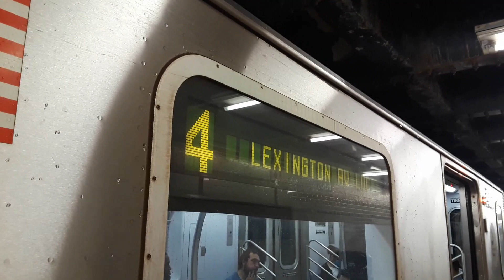IRT Lexington Avenue: R62A, R142, R142A (4) and (6) Local trains @ 103rd Street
[IRT Lexington Avenue Line:]

•R142, R142A (4): Woodlawn to/from Grand Central-42nd Street

•R62A (6): Pelham Bay Park to/from Grand Central-42nd Street

Yeah, you may notice "the next stop is" voicing of Dianne Thompson(the announcer of the 7th Avenue line) has been programmed on every 4 train and also the (10) rollsign shown on a 6 train.

NOTE:
Due to the Union Square Switch Replacement Project every nights and weekends until August 31st, there's no 4 train service between Grand Central-42nd Street and Crown Heights-Utica Avenue, no 5 train service between East 180th Street and Bowling Green, and no 6 train service between Grand Central-42nd Street and Brooklyn Bridge-City Hall. For service between East 180th Street and 149th Street-Grand Concourse, use 2 train service. For service between 149th Street-Grand Concourse and Grand Central-42nd Street, use 4 train service as all 4 trains runs local. For nearby service between Midtown and Lower Manhattan, use J, N, Q or R train service. N trains provide alternative service via the R line between Canal Street and DeKalb Avenue. For service in Brooklyn, use 2 or 3 train service.